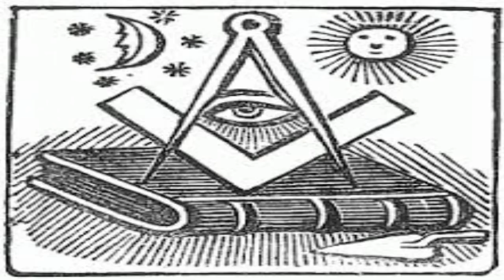A VERDADE SOBRE A MAÇONARIA